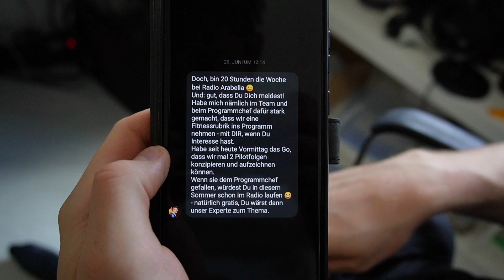Ich bin ab August ein ganzes Jahr im Radio!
Danke für all euren support!

▬▬▬▬ WICHTIG ▬▬▬▬

Diese Nachricht richtet sich an all die, die körperlich unzufrieden sind und ein paar Kg zu viel haben, es aber nicht schaffen konstant über einen langen Zeitraum ihr Ziel zu erreichen und das auch zu halten.

99% die diese Nachricht lesen, sollten es einfach ignorieren.

Aber die 1% die wirklich was verändern wollen sollten jetzt
weiterlesen.

Ich helfe Menschen nachhaltig, ohne Aufzugeben und ohne Verbote an ihren Traumkörper zu kommen.

Ich selbst bin sportlich sicher noch nicht dort, wo ich sein will und sein kann, genau so wenig bist es du...

... doch ich durfte nun auch schon einige Erfolge feiern und dass wirst auch du können!

Schreib mir jetzt sofort eine Nachricht und Ausreden sind Geschichte. Wir packen an, wir machen, wir erschaffen!

▬▬▬▬ Letzte Message ▬▬▬▬

Auch du wirst es schaffen gib niemals auf. Stay strong!